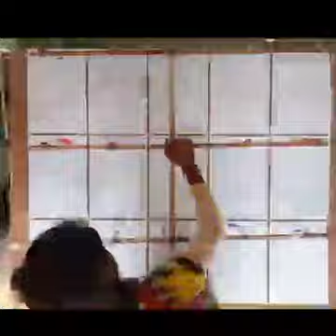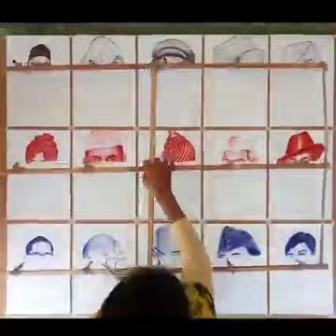गांव की इस लड़की ने बनाया वर्ल्ड रिकॉर्ड देखे आप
Video from LOVE U JINDAGI